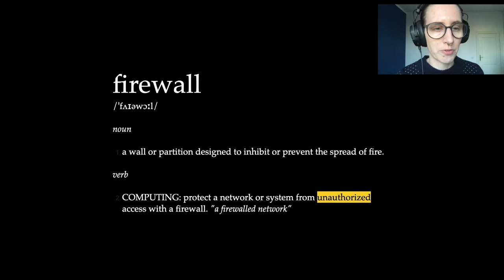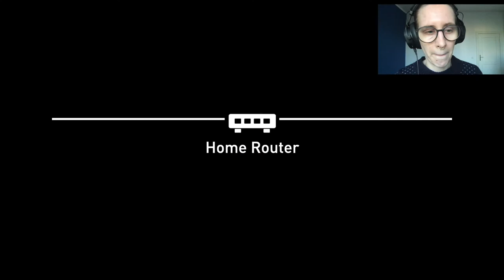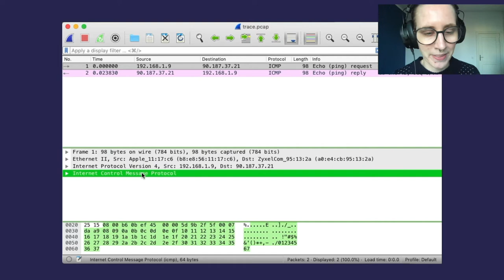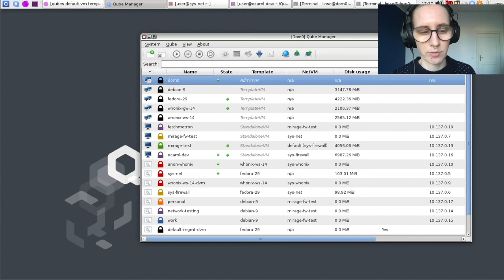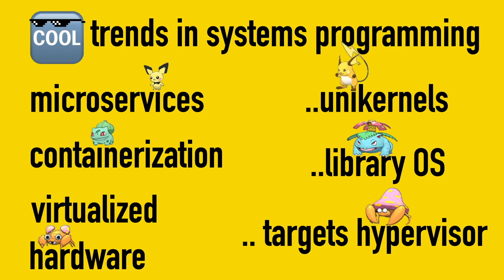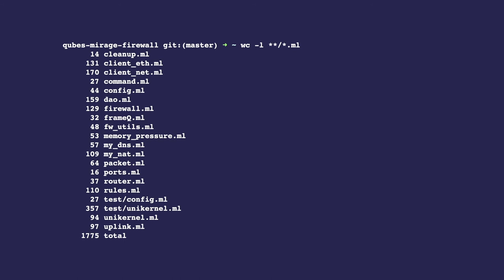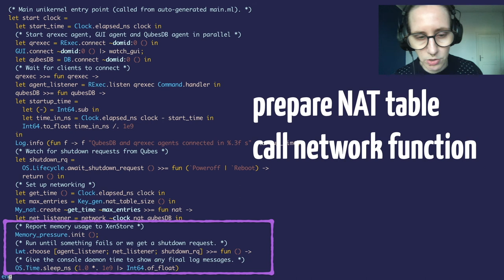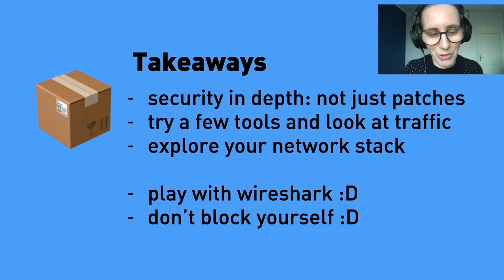BOB 2021 Stefanie Schirmer - A Firewall for Your Radical Network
QubesOS is probably the most secure operating system right now, recommended by security professionals and human rights activists. Security issues in operating systems are often related to networking or hardware. By separating networking, private data and hardware drivers into different virtual machines, QubesOS helps to isolate attacks. In case of a breach, attackers are confined to a virtual machine (=Qube), for example the networking Qube. The rest of the system is safe on separate Qubes, even in case of compromise. The Qubes-Mirage-Firewall is written in OCaml as a unikernel - a small, single purpose operating system kernel - in the library operating system MirageOS. The talk will not be QubesOS-specific, rather use it as an example and draw conclusions that apply to all operating systems and give a general understanding and strategy plan for network security tailored to everyone’s individual needs.

We will talk about:

Functional Programming as a security practice
The layered structure of networking and why we have it
What is a network protocol and how we read it
Tools to analyze and learn about a network (wireshark, traceroute)
The idea of QubesOS and how to structure your system into different Qubes and run them
Configuring a firewall and why it has been obscure in the past
Testing a firewall to see who can access which parts of the network